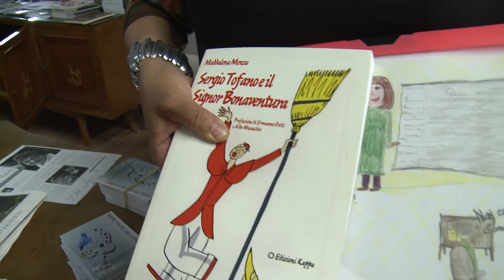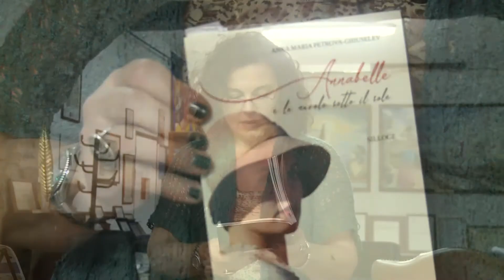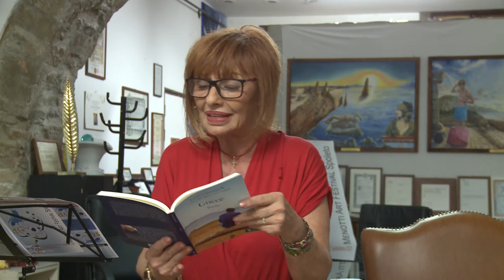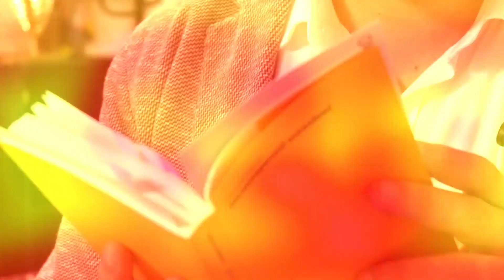POETI SENZA FRONTIERE - CAFFE' LETTERARIO DEL SANSI - 4 LUGLIO 2021